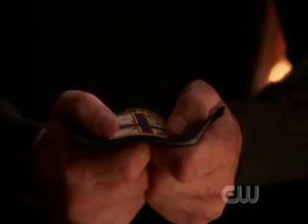Smallville Reuion Lex tells lana the truth